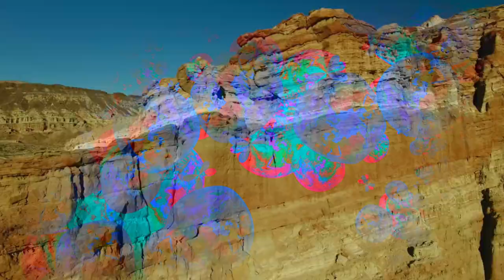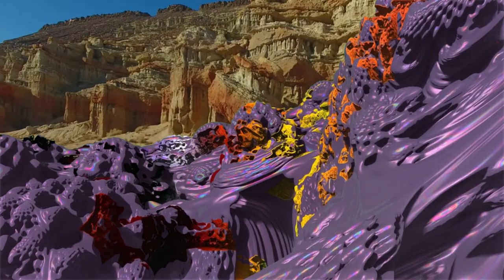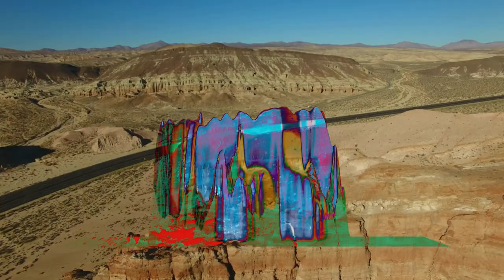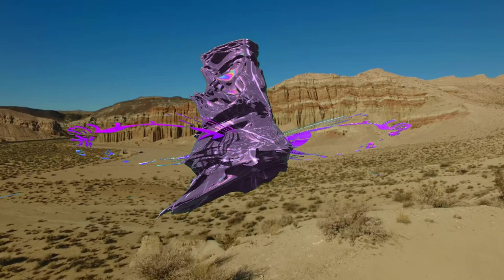A Celebration Of Cambrian Geology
The Cambrian was a momentous time for life on Earth. The 'Cambrian Explosion' was the beginning of complex life forms. So how are we doing now?

Software used.

Gimp MathMap, G'MIC and python scripts by ofnuts and others. Mandelbulber 2.23-dev. Audacity, Kdenlive and Davinci Resolve free version.

Attributions
Pacific Drone Pilots

Psychedelic Rock "Scenes From Deep Space Travel" EP